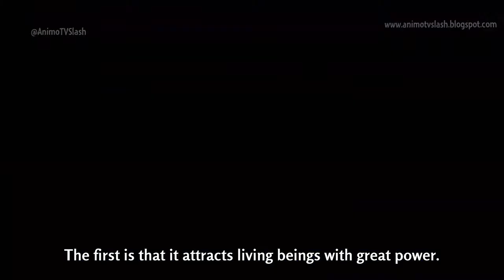The Seven Deadly Sins Season 5 Episode 2 English Subtitles